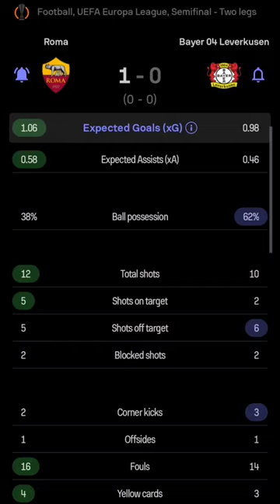Roma vs Bayern 04 Leverkusen | 1-0 | Semi Final First Leg | UEFA Europa League